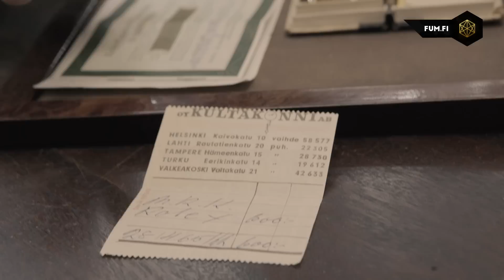Tältä näyttää 38 000 euron hintainen kello, katso!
FUM.FI vieraili taannoin kellokauppias Jussi Sepän pyörittämässä Sepän Viisari -liikkeessä Helsingin Punavuoressa.

Punavuoren kellokeisarina tunnettu Seppä latasi tiskiin liikkeensä ylpeyksiä ja muutaman upean harvinaisuuden, jotka saavat sekä kelloniilot että tavan tallaajat kuolaamaan.

Pöydältä löytyvät sekä suomiräppäreiden suosimaa perus-Rolexia että hieman tuhdimpaa aikarautaa, joka keventää lompakkoa tuntuvasti.

Näiden lisäksi Jussi Seppä vilauttaa omaa henkilökohtaista ylpeydenaihettaan. Millainen se on?